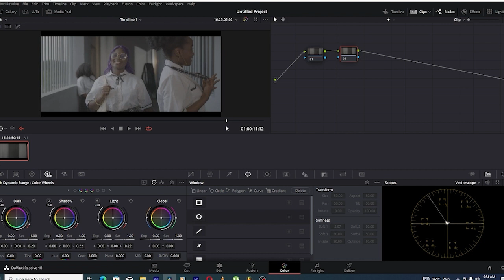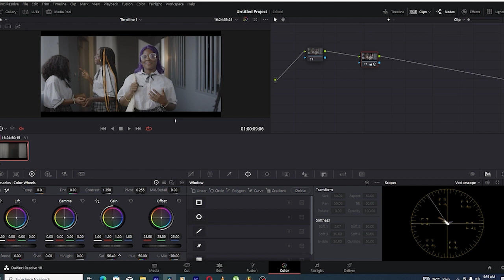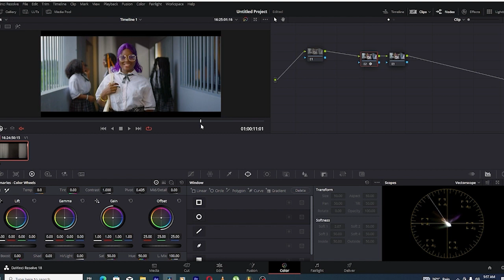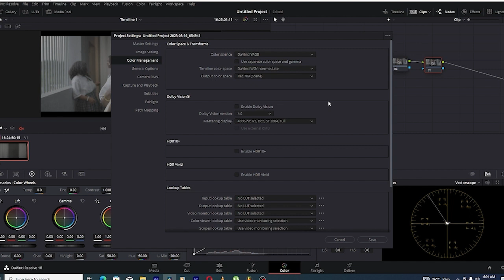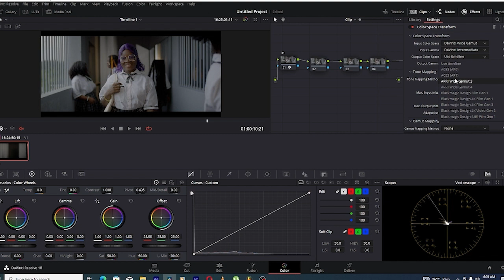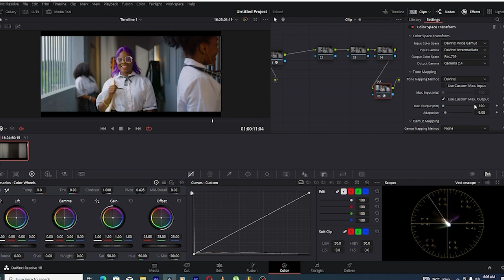Log to Rec 709 Transformation In Davinci Resolve